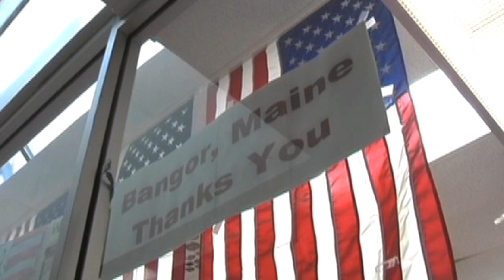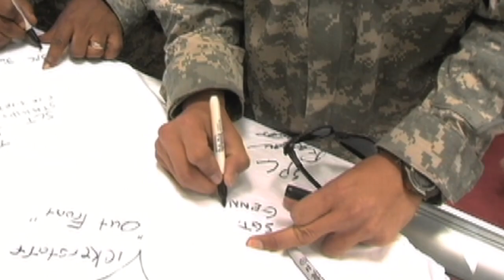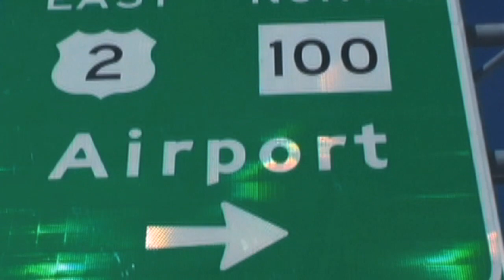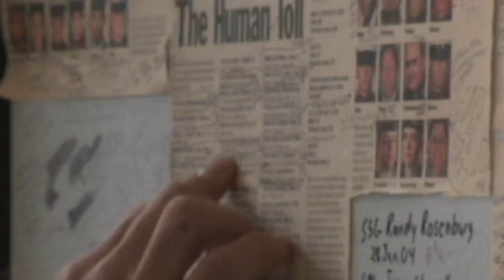The Way We Get By - Behind the Lens . POV on PBS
An interview with documentary filmmakers Aron Gaudet and Gita Pullapilly.

Airing on Tuesday, August 3, 2010 at 10 pm on most PBS stations.

"The Way We Get By" takes an intimate look at three elderly troop greeters in Maine. The filmmakers talk about how they became close to the characters, what sending a loved one off to war means and what we can all learn from the troop greeters.

"The Way We Get By" will have its encore broadcast on PBS on August 3, 2010 at 10 PM on most PBS stations.